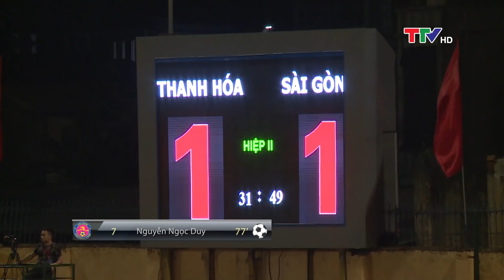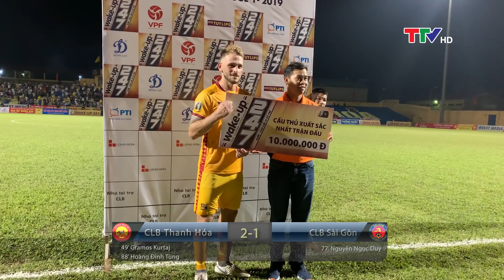Thắng kịch tính trước Sài Gòn FC, Thanh Hóa duy trì mạch bất bại tại V.League 2019 [Highlights]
Đăng ký và cập nhật những thông tin mới nhất của truyền hình Thanh Hóa!

Sau 3 trận liên tiếp bất bại, Thanh Hóa hừng hực khí thế khi tiếp đón Sài Gòn FC ở vòng 11.
Trước đội bóng mà HLV Nguyễn Đức Thắng rất am hiểu, Thanh Hóa đã lựa chọn lối đá tấn công phủ đầu để uy hiếp đối phương. Đội chủ nhà liên tục khiến người hâm mộ ăn mừng hụt trong hiệp 1 sau rất nhiều pha vây hãm khung thành thủ môn Văn Hoàng. Bước ngoặt chỉ đến ở hiệp 2 khi tiền vệ Gramos Kurtaj đá bồi hiểm hóc sau cú sút xa của Văn Hiếu để đưa Thanh Hóa vươn lên dẫn trước 1-0. Có bàn thắng, Thanh Hóa vẫn không ngừng tấn công. Nhưng không may cho đội chủ nhà khi ở phút 77, tiền vệ Ngọc Duy thoát xuống khôn ngoan gỡ hòa 1-1 cho Sài Gòn FC. Bị dội gáo nước lạnh càng khiến Thanh Hóa quyết tâm hơn và nỗ lực của họ đã được đền đáp. Phút 88, sau đường chuyền bên cánh phải của đồng đội, Hoàng Đình Tùng tận dụng triệt để cú phá bóng hụt của trung vệ Thiago, ghi bàn ấn định chiến thắng 2-1 cho Thanh Hóa. Đây là trận thắng thứ 3/4 trận gần đây của đội bóng xứ Thanh dưới thời bầu Đệ.
🔔Đăng ký theo dõi kênh:
Kênh Youtube daiptththanhhoa là kênh chính thức của Đài Phát thanh và Truyền hình Thanh Hóa. Kênh liên tục cập nhật những tintức, thờisự mớinhất, liên tục 24/7, các chương trình Gameshow, giảitrí, canhạc, phóngsự kýsự, phimtailieu ...